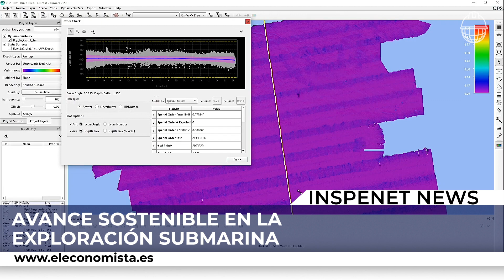NASA LOGRA PRODUCIR OXÍGENO EN MARTE ☄️ Inspenet News 💨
00:00 NOTICIAS DE HOY.
00:27 NASA LOGRA PRODUCIR OXÍGENO EN MARTE.
00:59 EXPLORACIÓN SUBMARINA AVANCES.
01:32 ¿DÓNDE ES FABTECH 2023?
02:00 UDOKAN: PROYECTO DE COBRE EN RUSIA.
02:35 MEGAPRESA HIDROELÉCTRICA EN CANADÁ.

En el último episodio de Inspenet News, el mundo de la ingeniería, innovación y tecnología ha sido testigo de varios hitos y avances significativos en diversos campos. Destacamos los eventos más destacados:

👉🏻 **NASA LOGRA PRODUCIR OXÍGENO EN MARTE**: La NASA ha logrado un logro monumental al producir oxígeno en Marte a través del rover Perseverance y su dispositivo MOXIE. Este avance es esencial para futuras misiones y la posible colonización del Planeta Rojo, aunque persisten desafíos como las extremas temperaturas y la baja presión.

👉🏻 **AVANCE SOSTENIBLE EN LA EXPLORACIÓN SUBMARINA**: Oceaneering International ha adquirido DriX, un dron marino sin tripulación que promete revolucionar la exploración submarina. Equipado con tecnología de IA, este USV reduce las emisiones de carbono y mejora la eficiencia en operaciones geofísicas y de inspección en aguas profundas.

👉🏻 **FORJANDO EL FUTURO EN FABTECH 2023**: Inspenet está presente en FABTECH 2023, el evento líder en conformado y fabricación de metales, que destaca la tecnología avanzada, la eficiencia energética y la sostenibilidad. Con expertos revelando cómo estas innovaciones están transformando la industria, Inspenet está en el centro de esta revolución.

👉🏻 **UDOKAN: EL COLOSAL PROYECTO DE COBRE**: A pesar de los desafíos económicos y sanciones, el proyecto Udokan en Rusia ha iniciado la producción de concentrado de cobre. Con recursos estimados de 26.7 millones de toneladas de cobre, se espera que produzca hasta 450,000 toneladas anualmente para 2028, respaldando la demanda china y la transición energética global.

👉🏻 **CANADÁ CULMINA MEGAPRESA HIDROELÉCTRICA HISTÓRICA**: La construcción de la mayor presa hidroeléctrica de Canadá, un proyecto de 1.800 millones de euros, se ha completado con éxito. Esta presa proporcionará energía a 450,000 hogares y es un logro destacado de la ingeniería moderna, reafirmando el compromiso de Acciona con proyectos sostenibles en Canadá.

Estos avances en la exploración espacial, la tecnología marina, la industria manufacturera y la energía son ejemplos notables de cómo la ingeniería y la innovación están moldeando nuestro futuro y abriendo nuevas posibilidades en un mundo en constante evolución. Inspenet News continúa informando sobre estos emocionantes desarrollos que impulsan la ciencia y la tecnología hacia adelante.

NO DEJEN DE VER: "Thomas Alva EDISON: Descubriendo Secretos Inéditos de un Genio de la CIENCIA | INSPENET💡🚀"